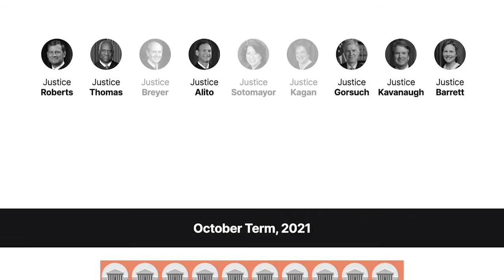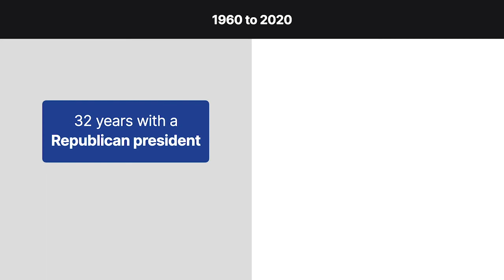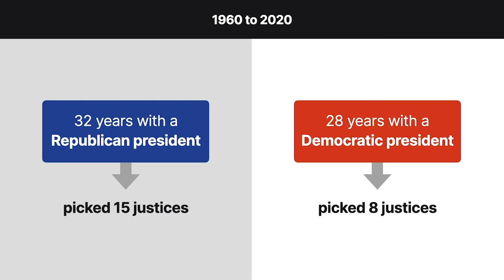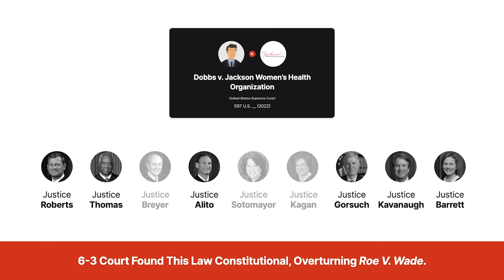Supreme Court Review October Term 2021 Online CLE Course | Quimbee CLE